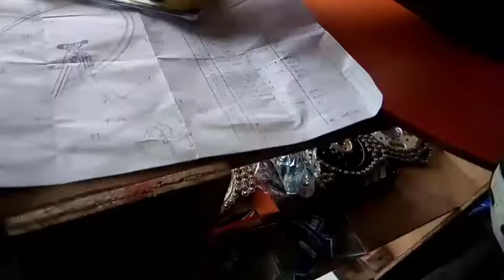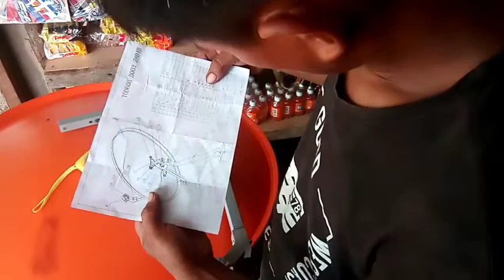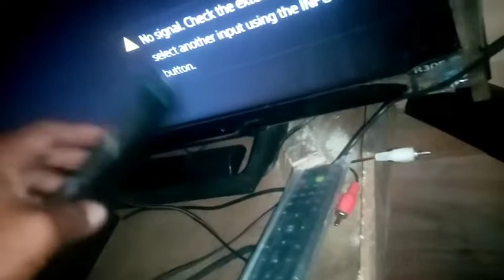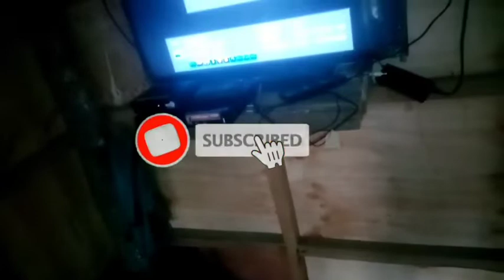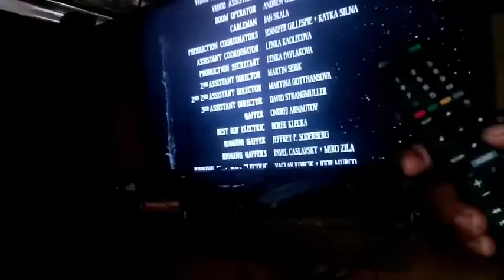Satellite Installation / 1st Time Ko Mag Install Ng Signal Mas Makatipid Ka At Hindi Kana Magpagawa